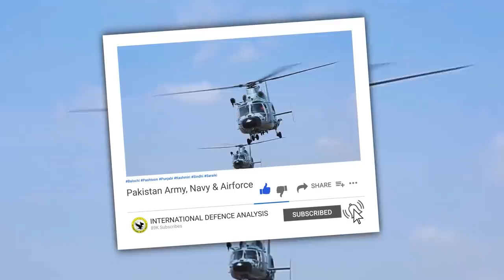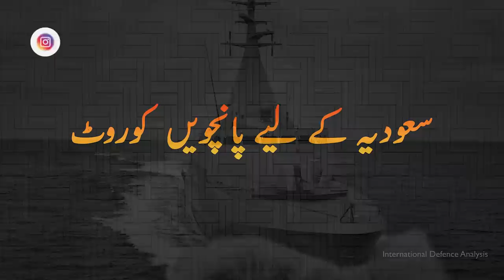PNS Tughril First Exercise | Putin on Turkish Drone | Indian Mirage 2000 Tyre Theft